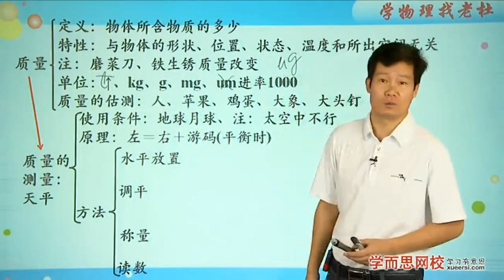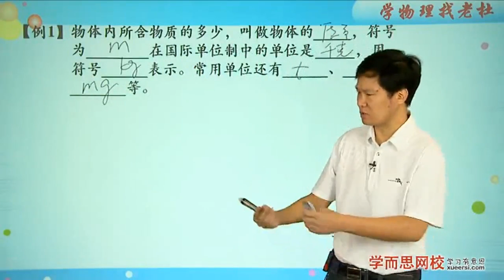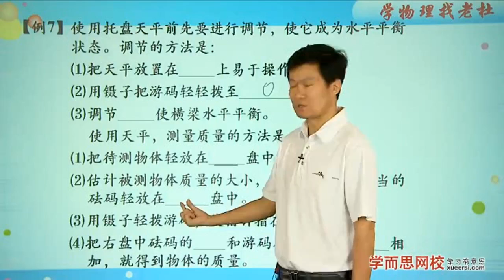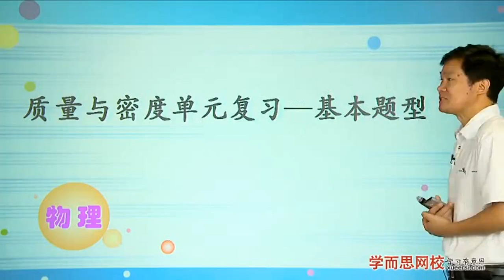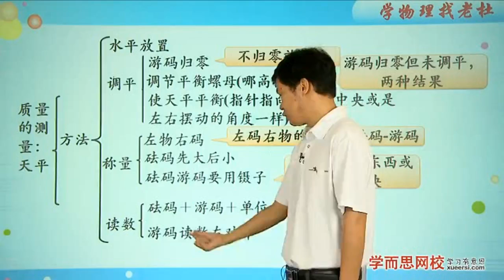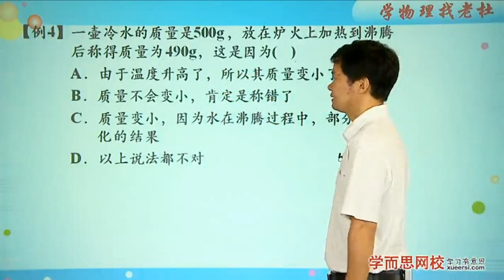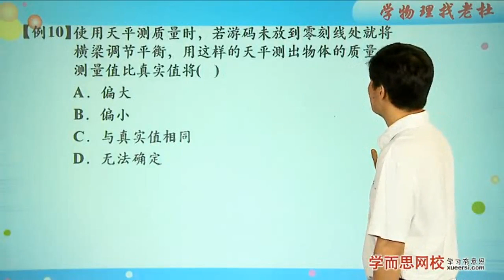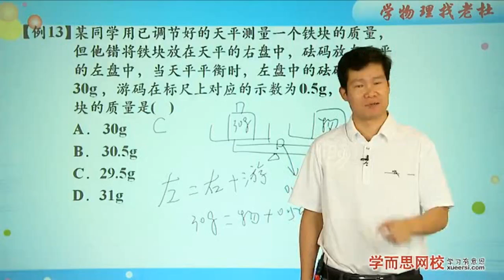质量与密度单元复习—基本题型例1 - 例13